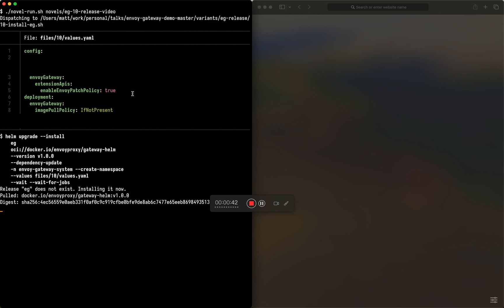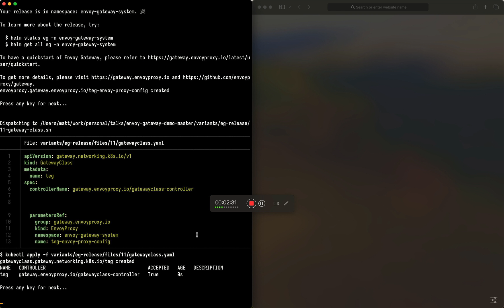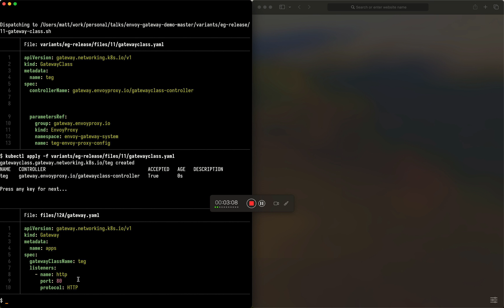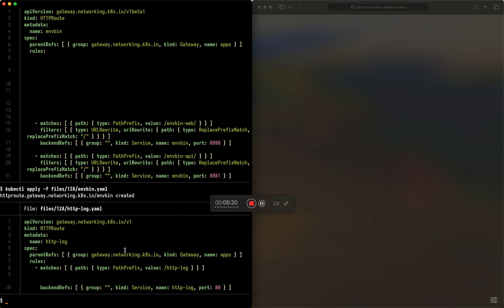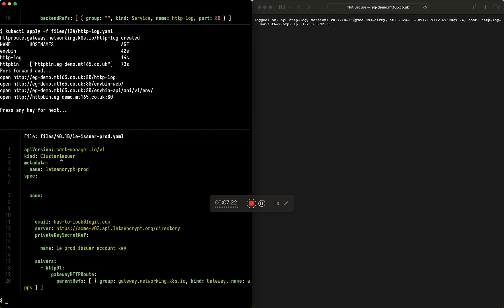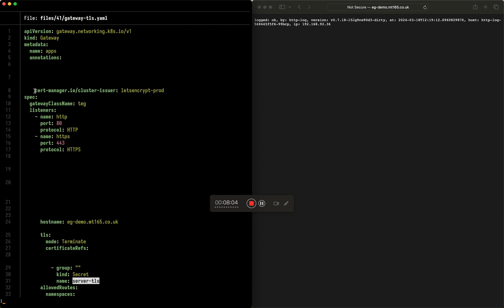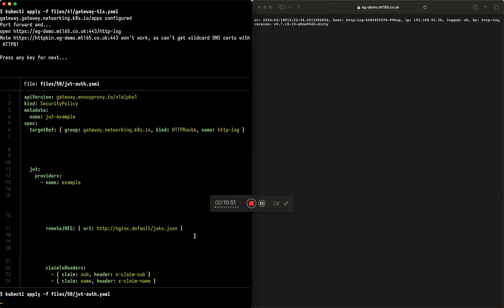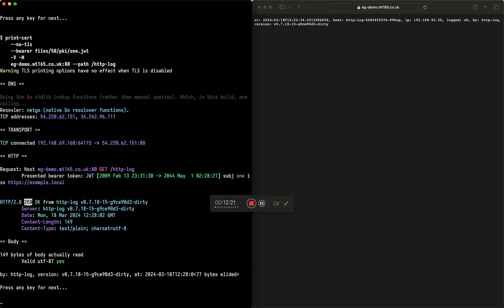Envoy Gateway has reached 1.0 — Watch Matt Turner show off what it can do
We are thrilled to announce that Envoy Gateway has reached 1.0. Tetrate is proud to have helped lead the development of the Envoy Gateway project in Envoy since its inception which we announced at Kubecon 2022, 18 months ago. Today, Tetrate celebrates the Envoy Gateway 1.0 release and thanks all the Envoy maintainers who made it possible. Special thanks to those who drove this release: Alice Wasko (Ambassador Labs), Arko Dasgupta (Tetrate), Congqi Zhu (CECloud), Guy Daich (SAP), Huabing Zhao (Tetrate), Jianpeng He (Tetrate), Xunzhuo Liu (Tencent). More than 90 contributors as well as early production adopters have worked together to create a full implementation of the Kubernetes Gateway API backed by the de facto standard cloud-native data plane, Envoy.

Watch Matt Turner take it for a spin...

00:00 Intro
00:24 Install Envoy Gateway
01:01 Review deployment
01:28 Configuring Envoy Gateway
03:30 Routing
05:50 Test traffic
06:55 TLS
09:08 JWT authentication
11:00 Test JWT authentication